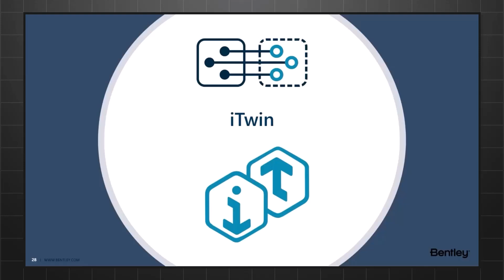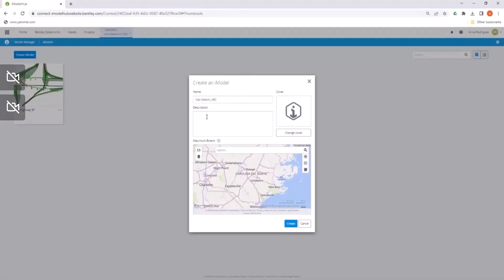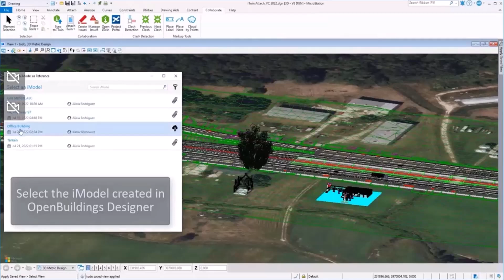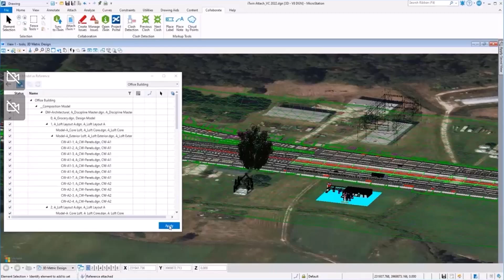Publishing iTwin from MicroStation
iTwin is an open and scalable cloud platform that helps create Digital Twin applications. In this video, we will also explain the collaboration capabilities that it offers along with visualization. iTwin provides a single platform, where you can review and consolidate data from multiple sources and file formats. You can share data among the design desktop, Bentley iTwin services, and ProjectWise cloud services for effective collaboration for people, data, as well as projects.